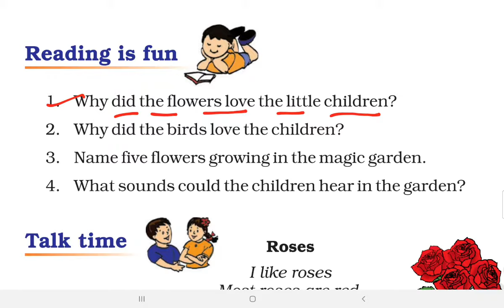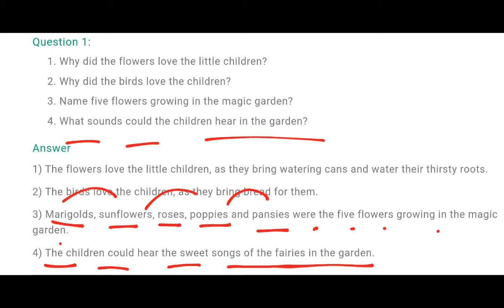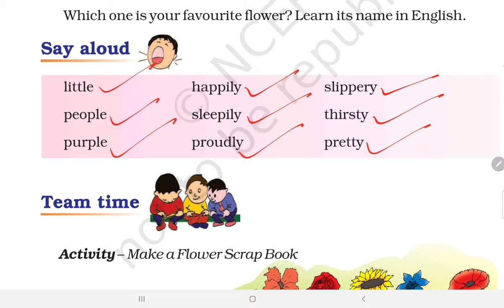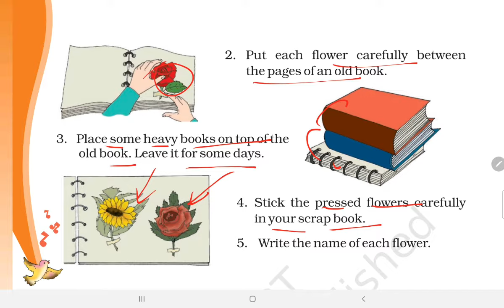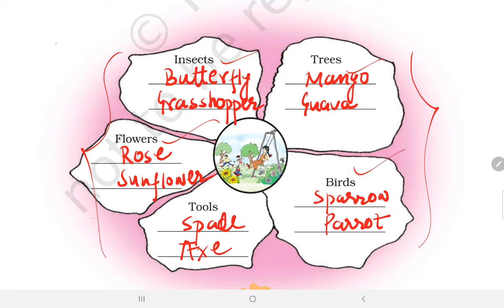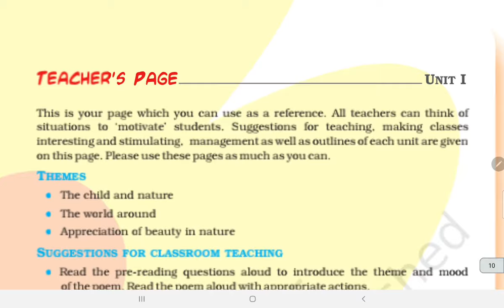Question Answers ONLY/ The Magic Garden Class-3 English Ncert Chapter/ By Kendriya Vidyalaya Teacher